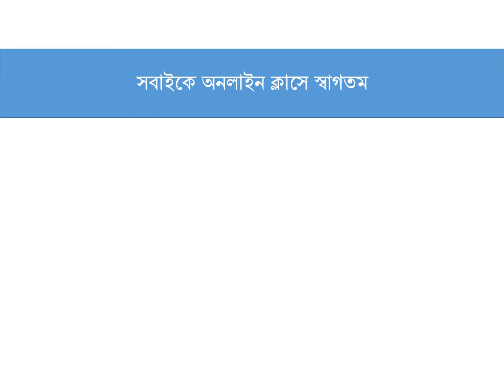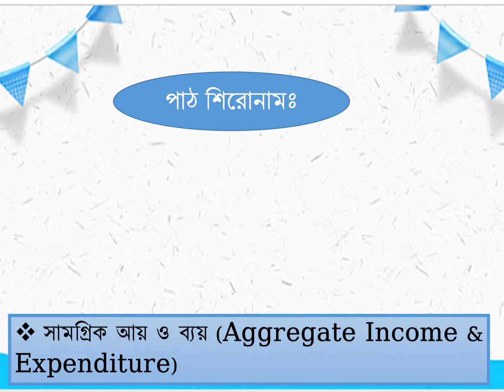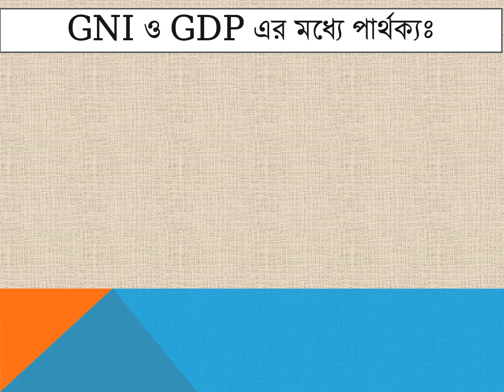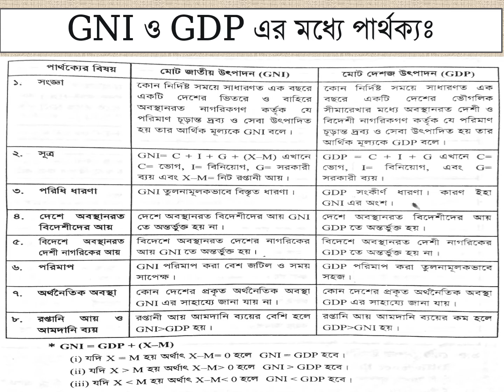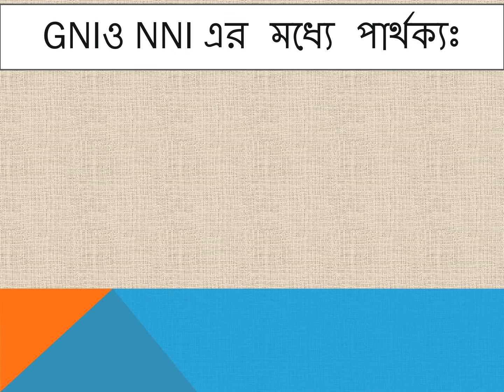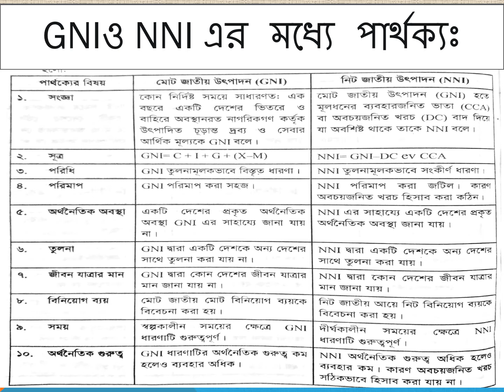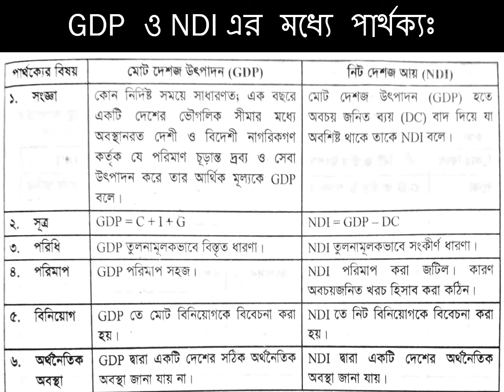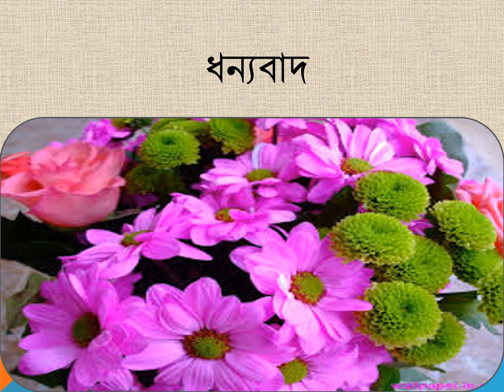অর্থনীতি ১ম পত্র ৯ম অধ্যায়(লেকচার-২)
প্রিয় শিক্ষার্থীরা, আজকের ক্লাস থেকে তোমরা জাতীয় আয়,জিএনপি,এনএনপি,জিডিপি,এনডিপি মধ্যে যে পার্থক্য তার  সম্পর্কে জানতে পারবে।তোমরা সবাই মনোযোগ দিয়ে ক্লাসটি দেখ।